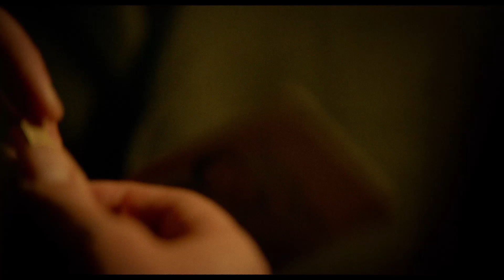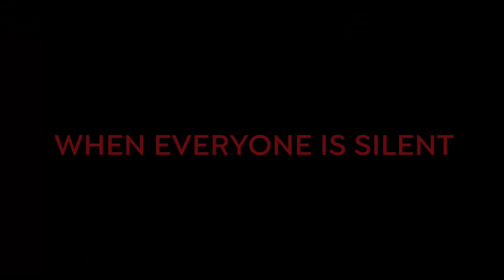Rojo | Trailer | Opens July 12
Benjamín Naishtat's Rojo opens on July 12 at Film at Lincoln Center with Q&As.

In mid-’70s Argentina, at the height of that country’s infamous Dirty War, Claudio (Darío Grandinetti) is a well-heeled, cool-headed lawyer living with his wife and teenage daughter in a comfortable provincial suburb. When an innocuous dinner date ends in a startling altercation with a stranger, Claudio’s apparently placid lifestyle is disrupted, and fault lines begin to appear in the frictionless surface of his professional and domestic existence. What follows is a brooding, warm-hued fugue, where political calculations, economic stratagems, and tenuous social mores are played out with slow-burning ferocity against a harmonic bassline of barely repressed indignation and simmering paranoia. A Distrib Films release.